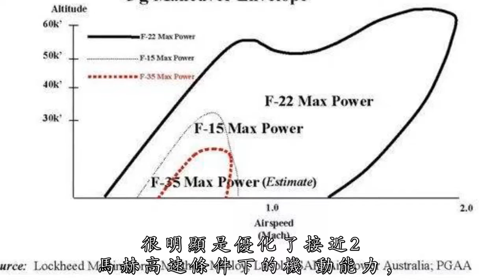殲-20炸基地蘇-57打F-22 美國專家葫蘆里賣什麼葯？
來源：鳳凰網軍事

作者：明昊觀察

　　戴伍·馬宗達(DAVE MAJUMDAR，下文簡稱老戴)作為「專業要錢」的美國防務專家，最近又在《國家利益》上發文了。對中俄的隱身戰機進行了一番品評，這回倒是沒有明顯的渲染危機向國會老爺們「要錢」的意思：

　　蘇-57

　　他認為，殲-20和蘇-57是側重不同的五代機，一個側重隱身，一個側重機動性。未來的殲-20將在戰爭中扮演遠程（對地）攻擊的角色，打擊美軍基地和設施，除非自衛否則不和F-22、F-35交戰。而蘇-57則是專門用來捕獵美軍的F-22和F-35，獲取空中優勢的。當然，其中少不了吐槽中國的發動機問題。

　　殲-20

　　明昊作為學飛行器專業的在這裡忍不住吐槽幾句，不然難受。

　　老戴對於兩架戰機的特性把握並不准確。殲-20側重隱身是沒問題的，畢竟蘇-57的外形結構太不夠簡潔。然而機動性上卻未必是蘇-57的強項。

　　「力大磚飛」是美軍重型戰機的優良傳統

　　首先，和隱身性能不同，機動性只是個泛泛而談的指標：戰機在不同的高度和速度條件下，其瞬時轉向速度、持續盤旋能力、爬升率和加速性能等基本的機動性指標都是不同的。再結合不同的戰術和戰場環境，就會出現各種不同的情況。

　　上圖是一張最大發動機推力情況下，F-22、F-15和F-35能做出5G機動的速度-高度範圍。這個範圍叫做包線。通常對於戰機而言，做出更高的G值就意味著更強的加速和轉向能力，所以人們通常用包線來展示和對比戰機在某一區域內的機動性能，並以此判斷哪些戰機在什麼高度-速度區間內擁有機動性優勢。

　　A-12的機動性就不怎麼樣誰來飛個3馬赫把她打下來？

　　從主要構型上而言，殲-20採用了細長的鴨翼加三角翼布局。很明顯是優化了接近2馬赫高速條件下的機動能力，蘇-57的傳統翼身融合造型則依舊將機動性優化區間釘死在高亞音速和跨音速區域。F-22的氣動優化區域則是在1.6馬赫左右。這是三個國家根據各自預想的戰場環境進行的設計取捨。

　　所以在蘇-57遇到1.6馬赫巡航的F-22時，它的跨音速機動性優勢並沒有什麼發揮的餘地，想追追不上，想打打不過，想跑跑不掉。雖然大家都知道導彈的速度更快，但是導彈的速度和射程通常不如宣稱的那麼厲害（俄軍的宣傳數據尤其愛注水），40公里的交戰距離就算是很理想的了。當然這是個更大的話題以後有機會討論吧。

　　一發AIM-120送給有緣人

　　但是面對速度和機動性都不怎麼樣的F-35麼，蘇-57還是有一戰之力的。當然，作為一款戰鬥機，飛行性能超過攻擊機是必須的。不過，蘇-57或許未必能有優先開火的交戰權，因為隱身差距還是比較大的。

　　吐槽完蘇-57，那麼接著吐槽下老戴對於殲-20的戰場定位。

　　一款在高速情況下擁有強大機動能力的隱身戰機，怎麼就淪落到打擊對地目標去了？你當我是F-117嗎？殲-20的機內彈倉就那麼點容量，飛個大老遠的就為在美軍插滿高性能雷達和防空武器的要塞上扔幾個炸彈？這讓東風快遞情何以堪，這讓轟-6老爺子情何以堪？

　　東風快遞使命必達

　　殲-20的正面隱身能力和F-22處於同一級別，依靠更好的氣動優化擁有比肩F-22的高速巡航能力，以後換裝新型發動機將會更強。最適合的打擊目標是美軍寶貴的加油機、電子戰機、預警機和通信指揮機等高價值的空中平台，並和他們的護航戰機進行糾纏。美軍的對地攻擊機群則是次優先的目標。

　　E-3預警機，殲-20的美味肥鵝

　　嗯，你們也是肥鵝

　　除非必要，殲-20是不會和F-22糾纏的。這一點，老戴倒是沒說錯。